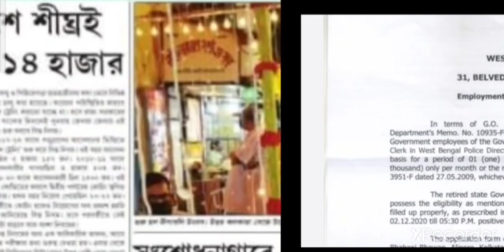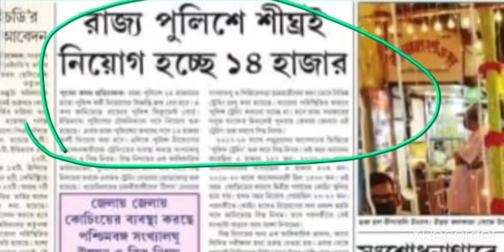🔥 Wbp Police এর নতুন Vacency খুবই শীঘ্রই বের হতে চলেছে 🔥 প্রমান সহ দেখে নাও এই ভিডিও তে।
🔥 siliguri army rally 🔥

🔥 Barrackpore Army Rally.

তোমাদের সকলকে জানাই আন্তরিক শুভেচ্ছা।
🔥 Mr Mandal এর চ্যানেলের থেকে best of luck 🔥